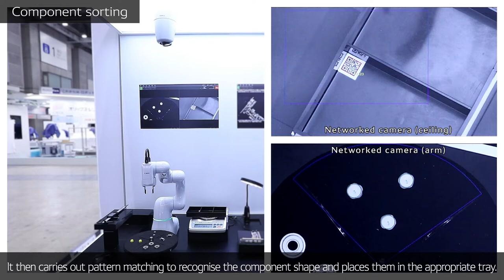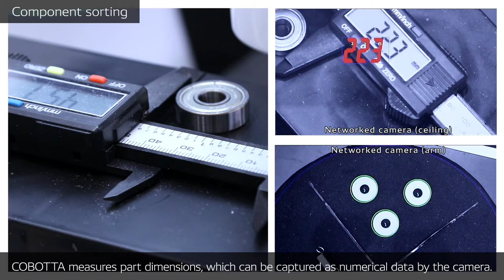Component sorting, Tablet Operation, Inspection of Circuit Board by Using Image Processing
DENSO's collaborative robot COBOTTA in component sorting, tablet operation, inspection of circuit board by using image processing

Cooperation company: Canon